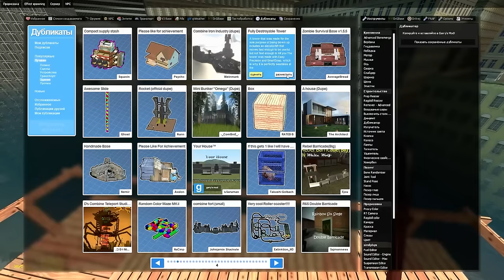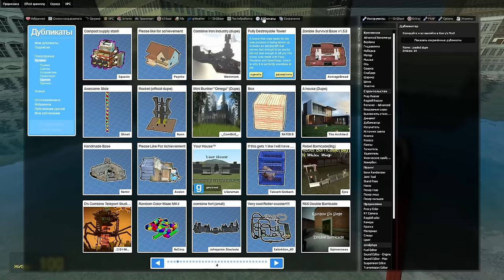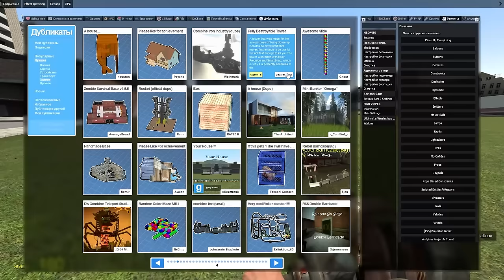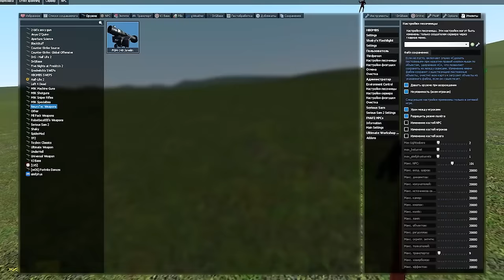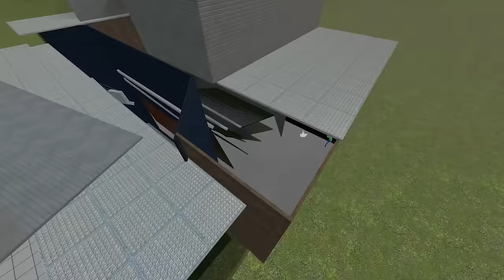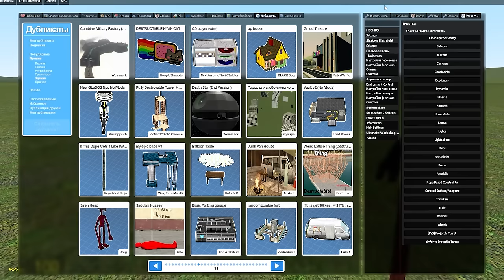СМОЖЕТ ЛИ OBUNGA СИРЕНОГОЛОВЫЙ И GNOME CRAWLY РАЗРУШИТЬ НАШУ КРЕПОСТЬ Garry's Mod Sandbox